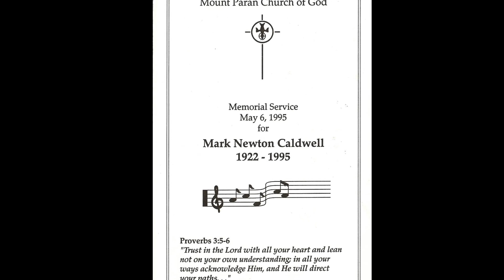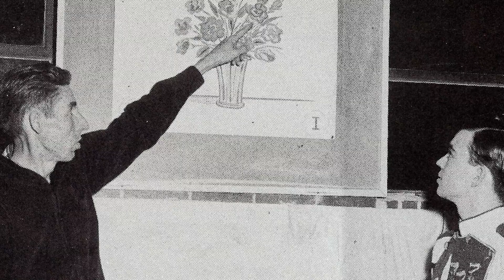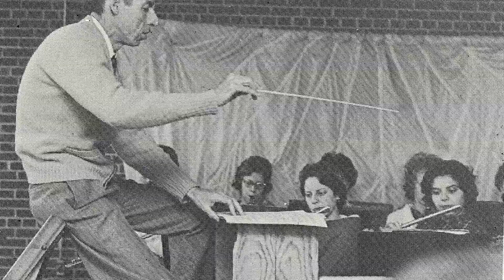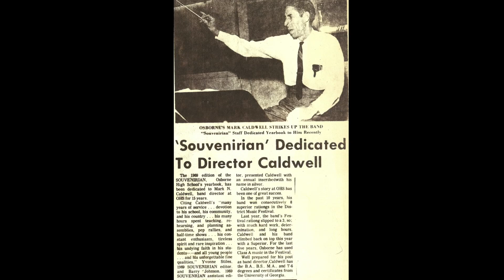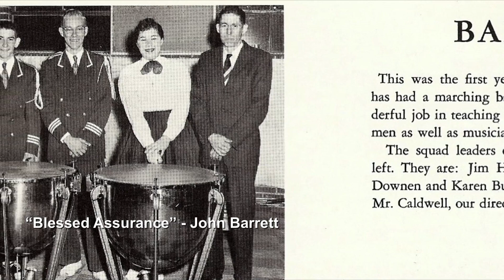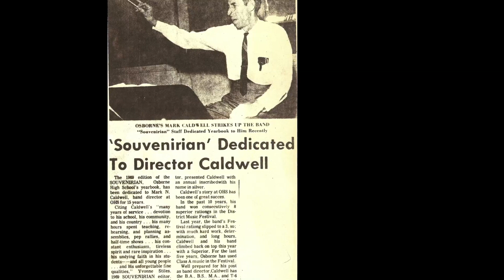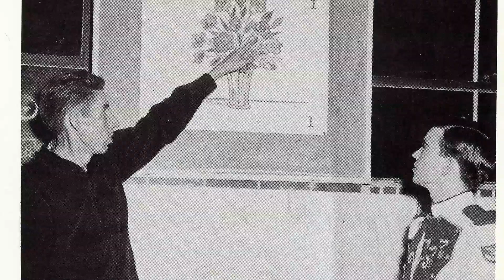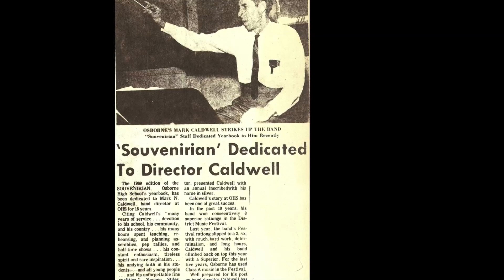Mark Caldwell Memorial Service - May 6, 1995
Today, April 21st, marks the 20th anniversary of the passing of Mark N. Caldwell. In honor of his memory. This slide show is proudly presented featuring the audio from the memorial service for Mark Caldwell on May 6, 1995. The collection of 155 photos in this presentation are from the Caldwell Family collection. The earliest photos begin in June of 1922. Just two months after his birth in East Point, GA.
Mark was the first dedicated band director for Robert L. Osborne High School in Marietta, GA. His music profession began in 1953 in the Manchester, GA school system. In 1954, he came to Cobb County as a band director. He was Osborne's first dedicated band director. Mr. Caldwell retired in 1980.
The memorial service is a beautiful service. I'm sure you will enjoy the service. I know Mr. Caldwell would be pleased if you were also spiritual blessed by the message of hope presented through out the service.